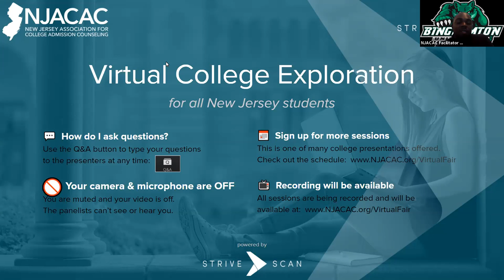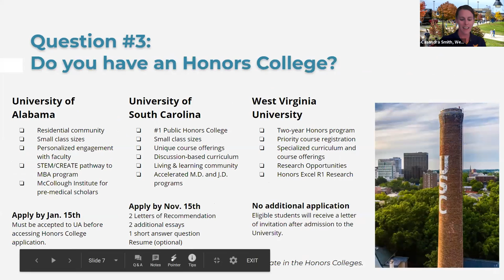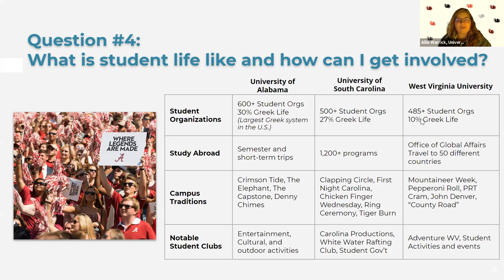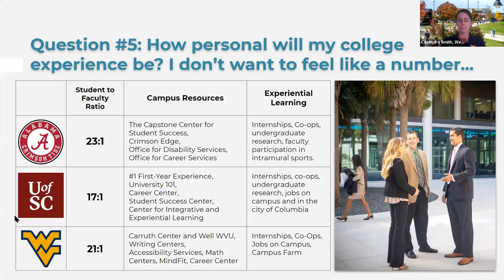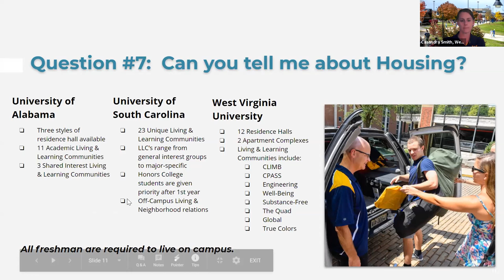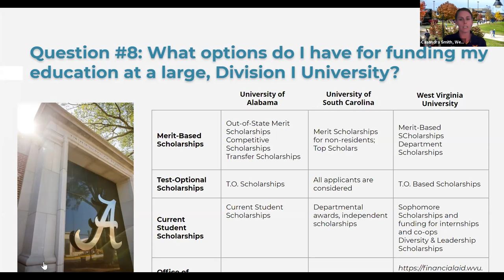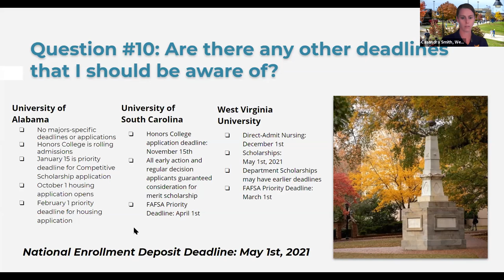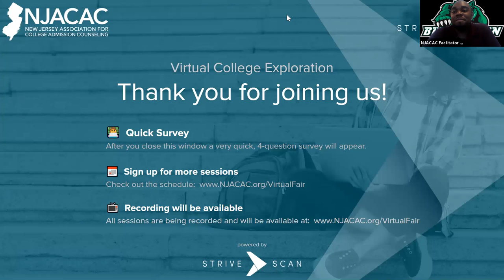Questions to ask your Admissions Counselor from a Large, D1 School - NJACAC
Looking into colleges can be a very stressful time for students. Sometimes, students and parents are unsure what to ask and what resources a student will need once they are on campus.  Let us help you determine what school is the best fit for you!